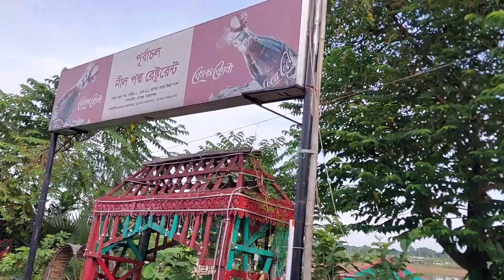lake 21 no. sector